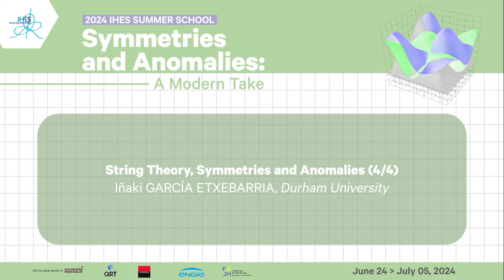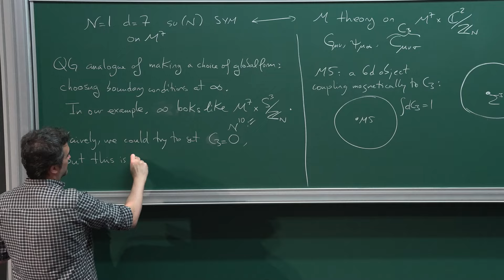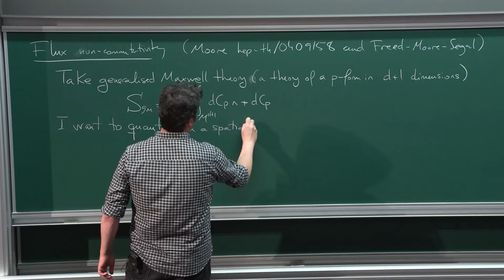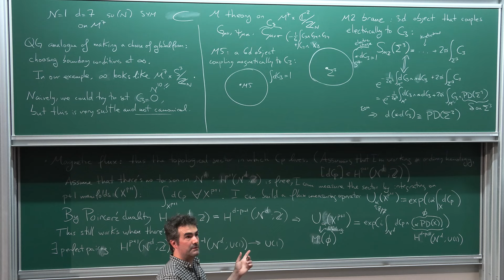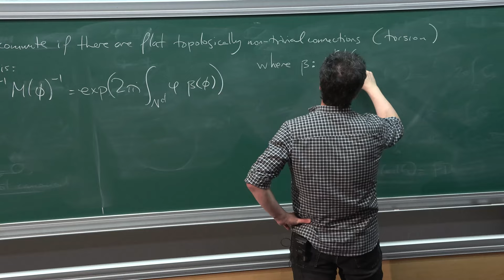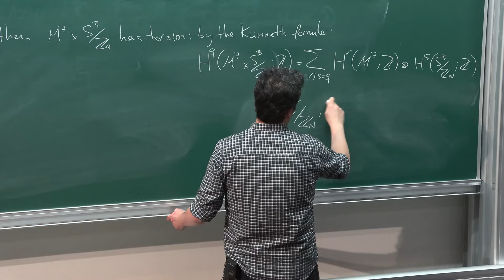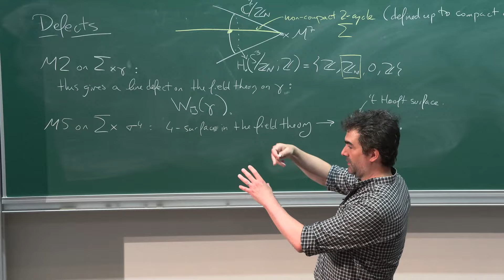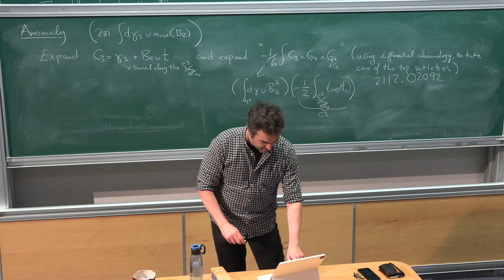Inaki Garcia Etxebarria - 4/4 String theory, symmetries and anomalies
I will review some aspects of anomalies of d-dimensional QFTs
from a modern viewpoint (in terms of a d+1 dimensional anomaly theory,
the "anomaly theory"), how symmetries can be described in a related way
in terms of a d+1 dimensional topological field theory (the "SymTFT")
and how these d+1 theories arise from string theory.

Inaki Garcia Etxebarria (Durham University)

Find this and many more scientific videos - a French video platform for mathematics and their interactions with other sciences offering extra functionalities tailored to meet the needs of the research community.